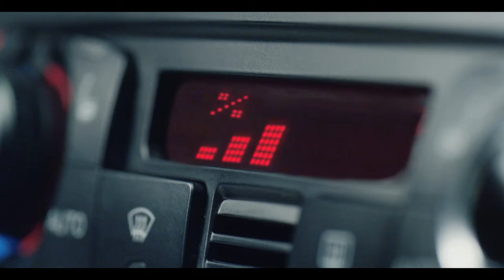Liberty Bank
Advertising Agency: DDB|BetterFly|
Production Company: BetterFly Production

Creative Director: Bacho Meburishvili
Creative Team: Erekle Mkheidze, Kata Kokosadze, Toy Toidze, Grue Norris, Dimitri Amirejibi
Art Director: Pauline Gorelov
Copywriter: Kata Kokosadze
Account Manager: Tako Mshvelidze
Graphics: Guram Kvartskhalaia
Producers: Sophio Orjonikidze, Demetre Beradze

Director: Dato Borchkhadze
Director of photography: Sandro Darakhvelidze
Sound Engineer: Tornike Karchkhadze